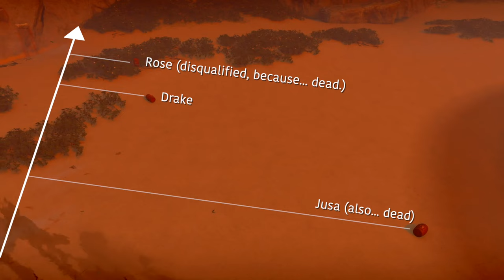Deadly Bonus Games : Ghost Games Episode 1 Finale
A Game Show within Ghost of Tsushima Legends! This is the 4th and final part of the first episode. Jusa, Rose and Drake will take on the deadly bonus games and we'll discover who will claim victory.

Thanks to the crew for joining in on this experiment, be sure to check out their channels and streams:

Also thanks to Nathan D'Arcy for scoring the music for this episode.

If you for some reason want your own pair of those terrible socks that were the grand prize, you can find them

0:00 : Recap
0:20 : Jusa Check-in
1:00 : CIRCLE OF DEATH Rules
1:53 : Game
3:35 : BARREL TOSS OF DOOM Rules
4:38 : Game
5:37 : Final Results
6:08 : Podium & Outro

does anyone actually read all the way down here?